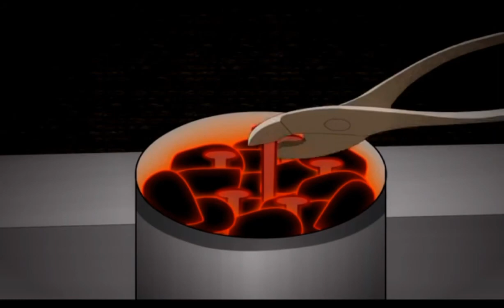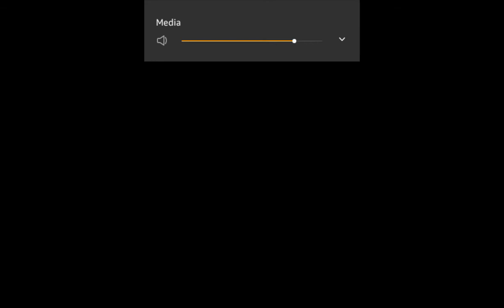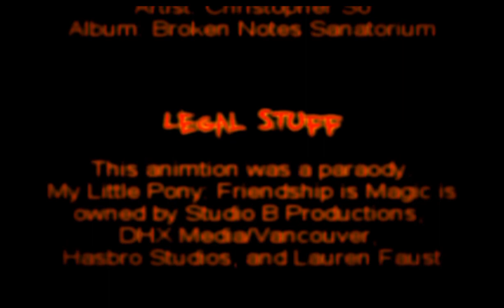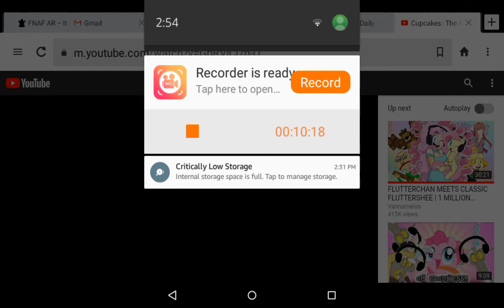Trixie reacts to cupcakes: the animated content | trixie is not amused and disgusted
Hi, guys! Puzzle shield here.

This is my first video in youtube.

This video belongs to: vannmellon.

It was indeed so dark back then.

I'm also sorry my voice for trixie is off.
I don't owned mlp, or the animation vannmellon made a few years ago.

Watch it at your own risk.

Goodbye.